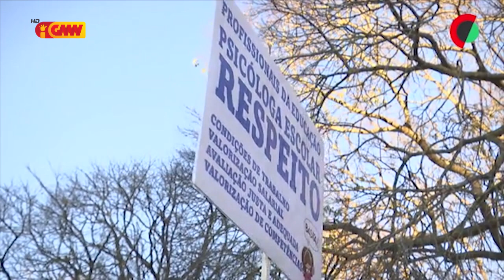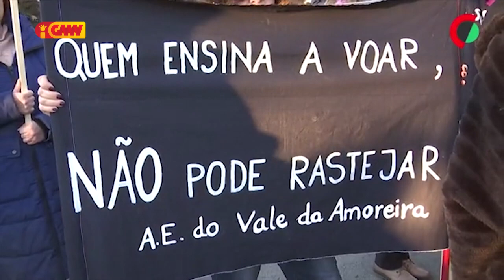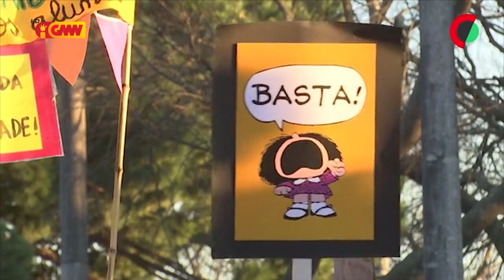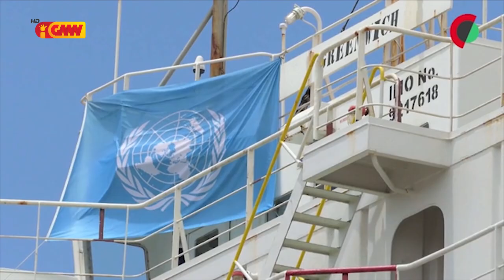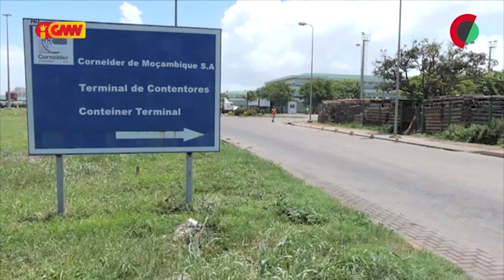CPLP na GMN 30 de Janeiro 2023